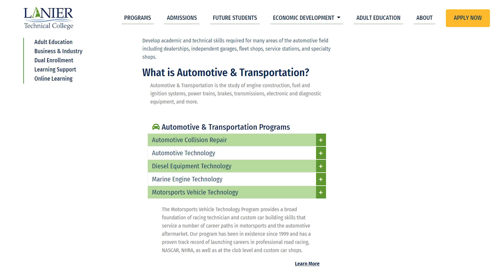Program Spotlight: Motorsports Vehicle Technology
MVT Program Director, John Leverett, shares information about his program here at Lanier Technical College